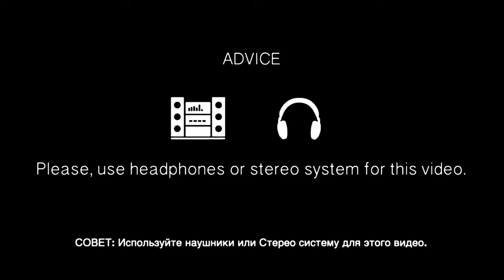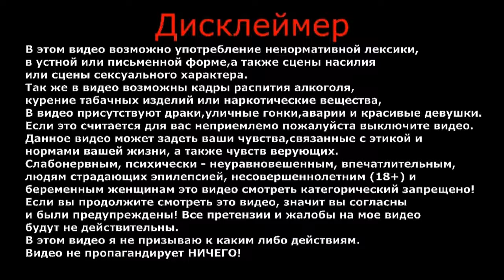Самые милые животные | Это стоит увидеть | Top funny squirrel | Cute squirrel's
Белок видел каждый из нас, эти милые и беззащитные создания обитают по всему миру.
Часто их можно встретить не только в лесной зоне, но и парках.
Их яркая окраска и внешний вид привлекает внимание и не заметить их будет сложно, но вот погладить их вряд ли удастся, животное пугливо и довольно проворно.
Можно постараться привлечь их кормом, особенно в холодный период.
Может спокойно уживаться рядом с людьми, возможно видит для себя в этом определенный плюс — люди, обычно, подкармливают этих забавных животных.
Встреча с ними всегда праздник, даже если она длиться совсем недолго.

ВАША ПОМОЩЬ НА РАЗВИТИЕ КАНАЛА:
WebMoney (номер кошелька):
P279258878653